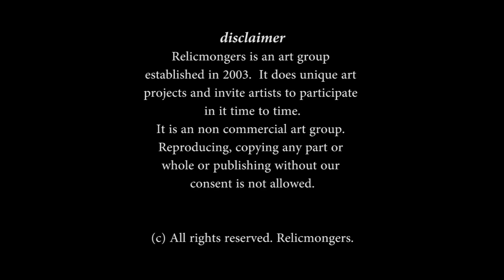E3-Photo Art-2006, Relicmongers Project Two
Relicmongers was formed in 2003 by artists themselves to showcase and document art. It has documented more than 200 artists and showcased two exhibitions-one solo and one group in the year 2003 and 2004 simultaneously, in Rabindra Bhawan and India Habitat Centre. Project Two-Photo Art was introduced in 2006, to work on passport size photograph with their own creativity skills. Invitations were sent to maximum number of artists in India to participate in this project. Overwhelming response were received from all parts of the country, we never expected such response in our first endevour. All projects of Relicmongers are non-commercial basis therefore we avoid any commercial tag attached to the art-work, they should be seen as a pure visual experience. We all thank all the helping hands who have contributed with their works or otherwise to make it happen. PHOTO ART 2006 participating artists
1. Alsaidi Hassan
2. Amar Singh Rawat
3. Amila Reddy
4. Amlan Joel Khalkho
5. Anil Sharma
6. Ajon Bose
7. Anup Kumar Pandey
8. Anuradha Sharma
9. Anurakti Wagh
10. Archana Singh
11. Ashwani Kumar Mishra
12. Bara Babu Mahato
13. Bhumika Sharma
14. Bindu Popli
15. Chitra Tandon
16. Deepti Dhande
17. Deven Madangarly
18. Gangadhar Mahato
19. Garima Pandya
20. Gaurav Narang
21. Geetanjali
22. Hifzul Kabir
23. J P Singh
24. Jagriti Yadav
24. Joseph Roy E A
25. Jyoti Mohan Sharma
26. Kanika Sachdeva
27. Kanika Sharma
28. Kanishk Sharma
29. Karishma
30. Kavita
31. Krishan K Karmeshwar
32. Kuldeep Verma
33. Madhuri Singhla
34. Madhuri Yadav
35. Mahima Saraswat
36. Mainuuddin Sheikh
37. Mala Srivastava
38. Manoj Kumar Paswan
39. Meenakshi Verma
40. Mehak Malik
41. Monu Shree Yadav
42. Mukesh Kumar
43. Nidhi Kumar
44. Nilima Sikhrakar
45. Nisha Aggarwal
46. Natasha Jaini
47. Parul Gupta
48. Priyanka Sharma
49. Priyanka
50. R S Murugasa Bharathi
51. Raj Kumar Saini
52. Rajesh Ambalkar
53. Rana Das
54. Rosy Batra
55. Sachin Saini
56. Sandeep Pal
57. Sangeeta Sharma
58. Sat Prakash Singh
59. Seema Sharma
60. Shaveta Rajpal
61. Shipra Roy
62. Shuvadeep Das
63. Sneha
64. Subrata Biswas
65. Tarun Batra
66. Umedh Rawat
67. Umesh Dutt Sharma
68. Vibha
69. Vidya Sagar
70. Vishakha Apte
Special thanks to Anil Sharma and Technia Institute of  Art & Design
Editing done by Rahul Chaudhury